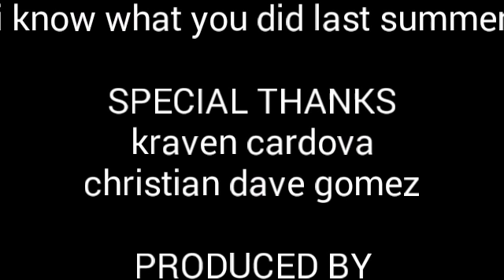Right hand drawing vs left hand drawing {speed paint}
The character is a ranom girl i though off please dont copy right or mention that i mkght copied someones oc without mentioning it thank you